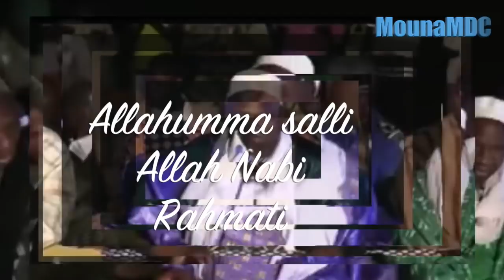Fahida Allahumma salli Allah Nabi Rahmati par MAMADOU KONATE